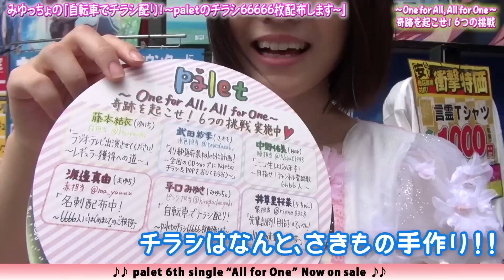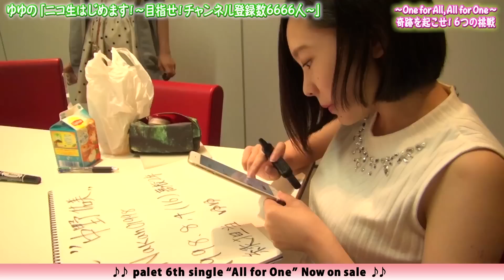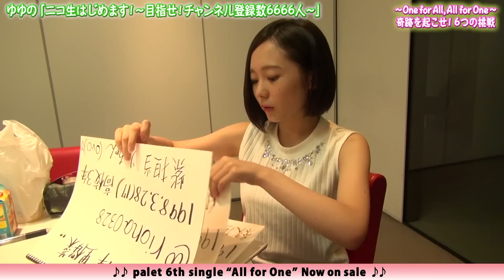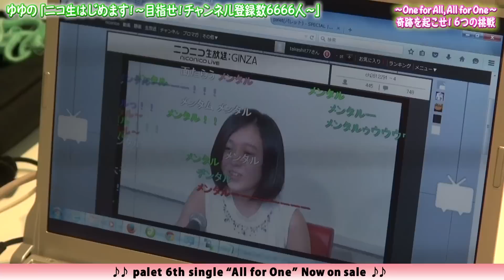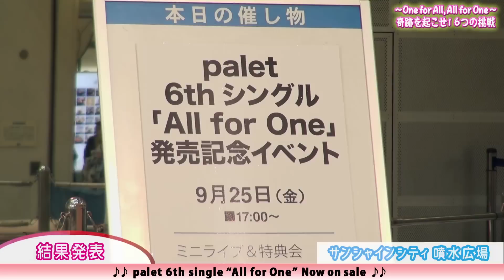【palet】～One for All,All for One～ 奇跡を起こせ！ 6つの挑戦 レポート映像(3) 平口みゆき＆中野佑美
―キミと一緒に叶えたい―
新メンバーを迎え、新たな一歩を踏み出すpaletが送る最高にアッパーな応援歌！
palet 6thシングル「All for One」
2015年09月23日発売

【Type-A】CD+DVD    COZA-1081-2　￥1,491＋税
【Type-B】CD    COCA-17057　￥1,111＋税

・平口みゆきの挑戦！
みゆっちょの「自転車でチラシ配り！～paletのチラシ66666枚配布します～」

・中野佑美の挑戦！